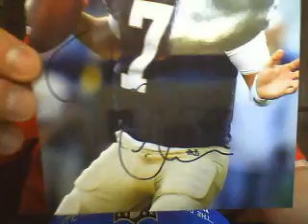6/10/15 MOJO Project Mini Football TTM!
Eli Manning!